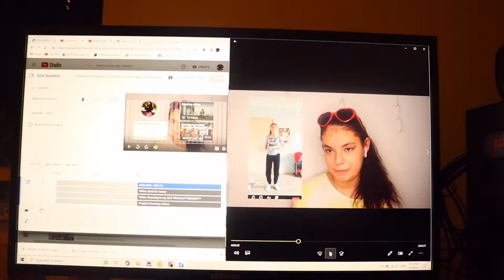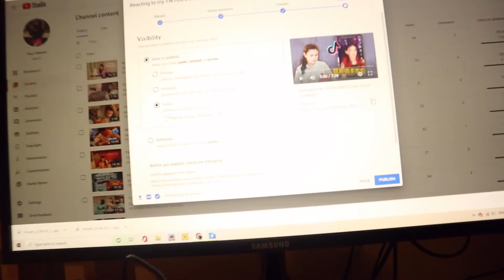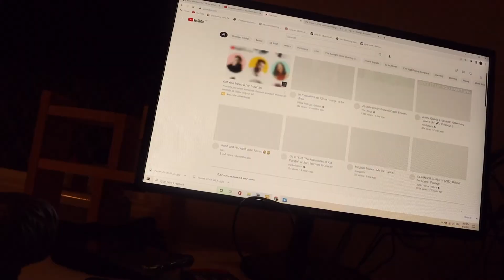Coincidence I think NOT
i was going to post this as a short but somehow the video ended up being 8 minutes...